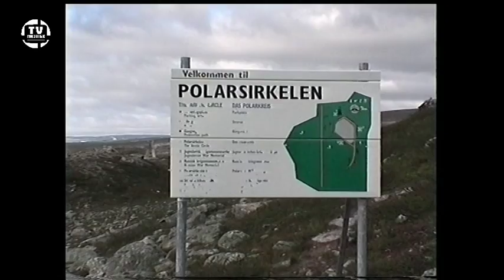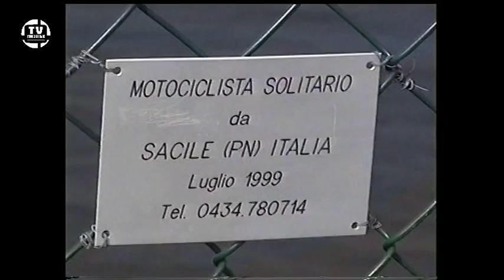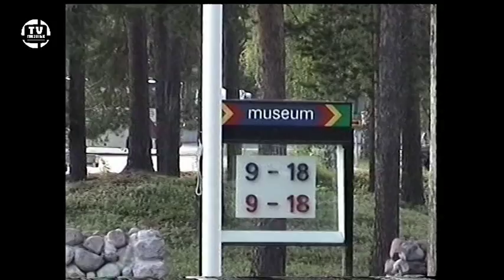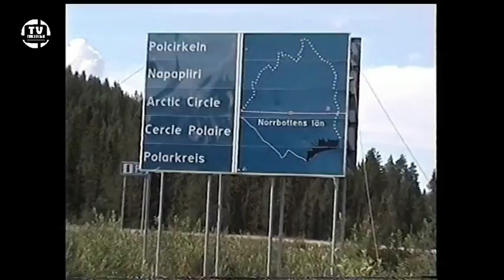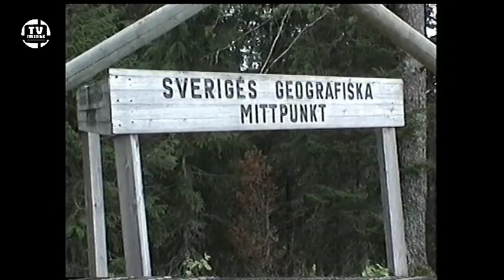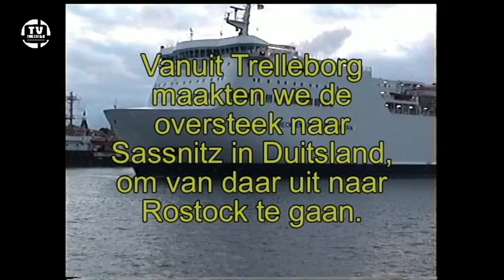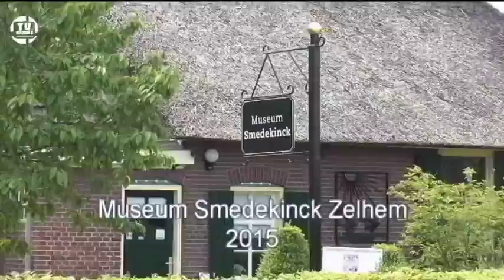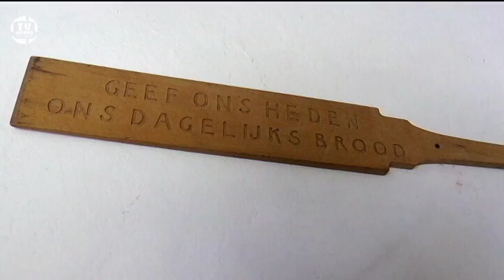Special maart 2016 - Radio Mozaiek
Elke maand wordt er een TV-Special uitgezonden. Eén of twee thema's uit de Liemers krijgen dan aandacht.